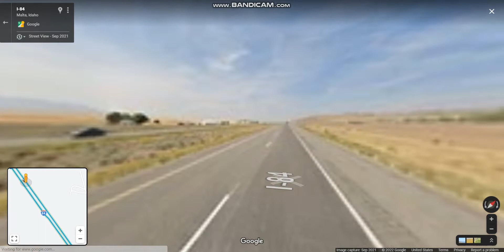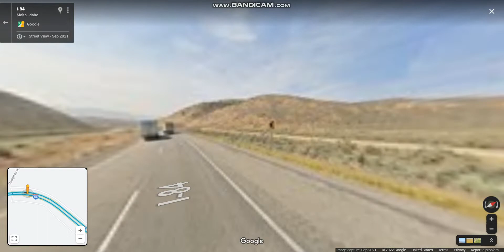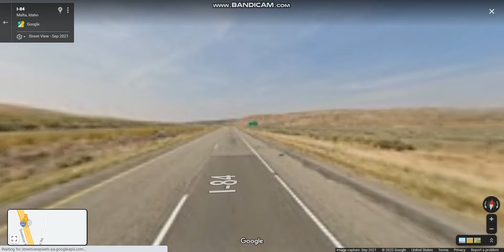Interstate 84 - Idaho (Exits 263 to 254) westbound